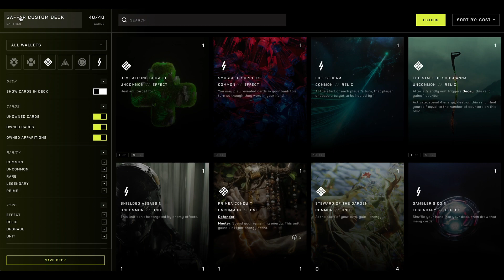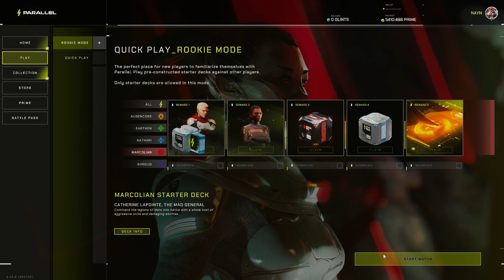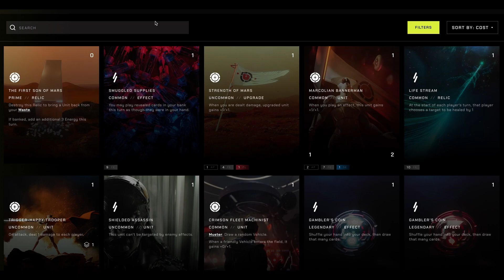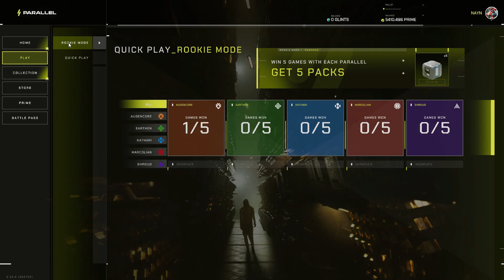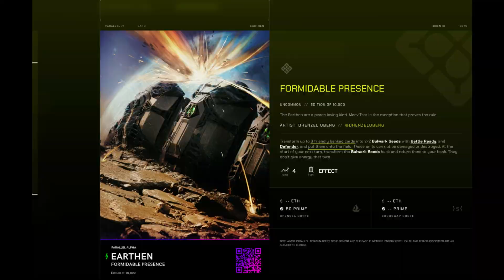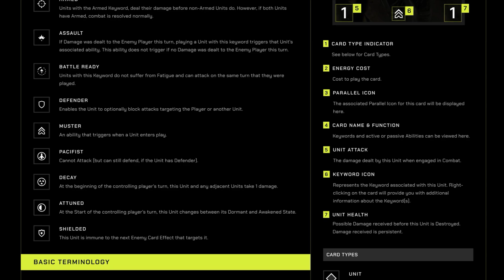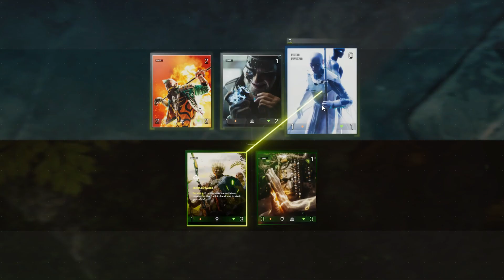Parallel TCG - The Ultimate Beginner's Guide to Parallel & Card Games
Learn how to play the Parallel trading card game with this ultimate beginner's guide that covers TCG mechanics, card types, energy systems and more.

00:00 Introduction to Card Games
00:28 Parallel TCG Intro
01:01 Finding a Match
01:17 Playing the Game
02:18 Parallel TCG Card Types
03:14 Parallel Factions and Paragons
03:47 Card Functions, Energy and Banking
05:18 Parallel TCG Keywords
06:08 Winning a Game